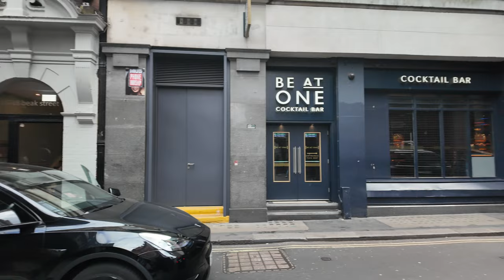🇬🇧 Vibrant Soho - London's Entertainment District | 4K 60FPS HDR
Soho is an area of the City of Westminster in the West End of London. Originally a fashionable district for the aristocracy, it has been one of the main entertainment districts in the capital since the 19th century. It is now predominantly a fashionable district of upmarket restaurants, theatres and music clubs.
Join the crowds in the streets of Soho and enjoy this evening walk with binaural audio (headphones recommended).

0:00 - Soho Square Gardens
07:14 - Prince Edward Theatre
24:07 - Carnaby Street